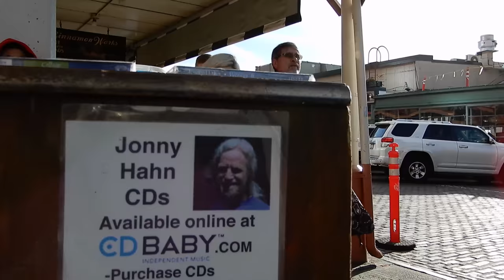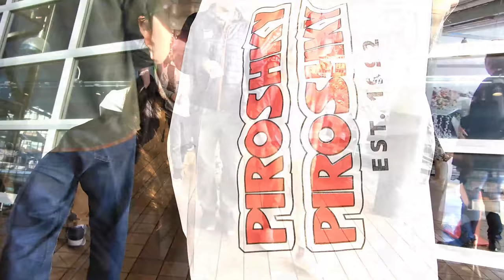Visiting Seattle Washington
Go to Pike Place Market stop at Piroshky Piroshky